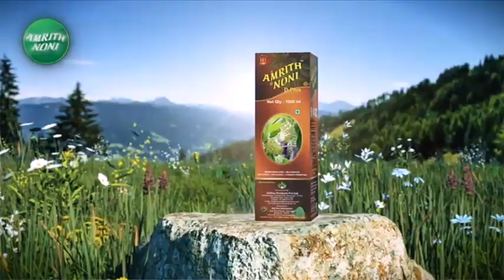Zatpat Batmya | झटपट बातम्या | Part 2 | 18 March 2023 | Zee24taas